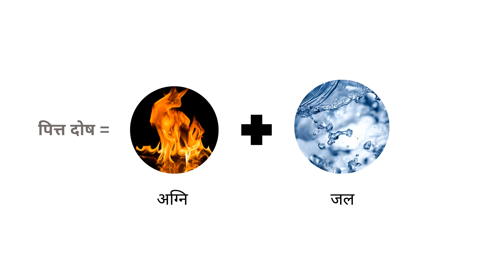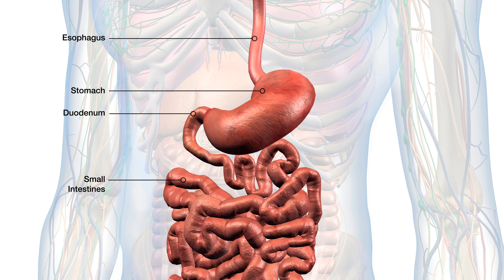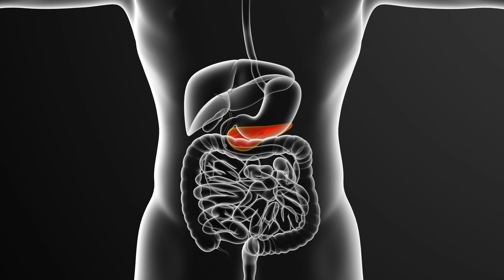पित्त दोष के लक्षण कारण और उपचार | Pitta Dosha | Ayurveda Amrutam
प्रमाणभूत विश्वसनीय और पढ़ने योग्य आयुर्वेद के सम्बंधित संपूर्ण जानकारी
Authentic ReadableTrusted Holistic Information in Ayurveda